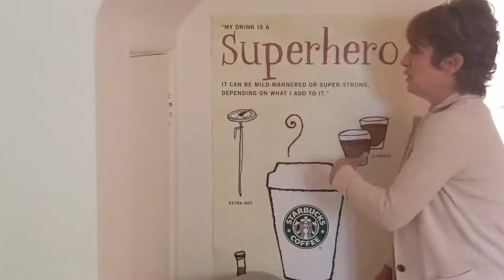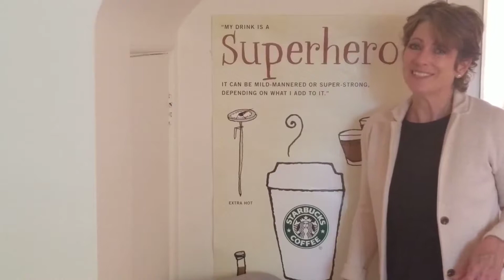How Can You Be a Superhero?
Kathy Parry - Corporate Energy Expert shows how Starbucks taught a lesson about being a superhero. Who could you show up for today? How do others play a role in our personal resilience? Teams can stay energized and resilient when we all play a role. It doesn't take much to be someone's superhero.